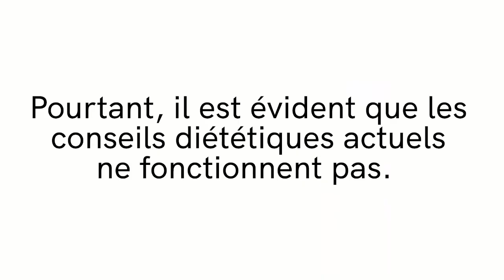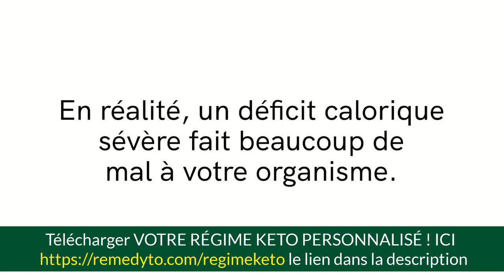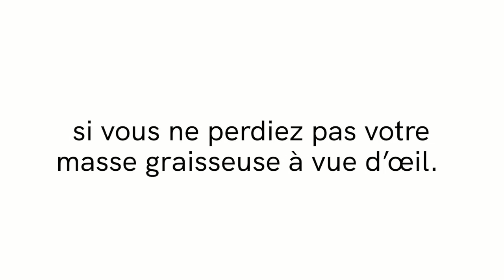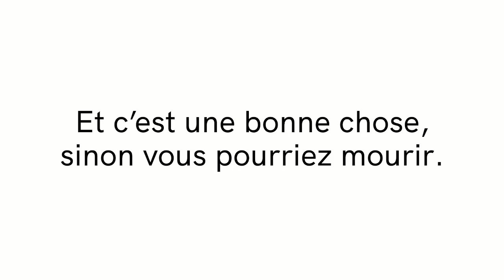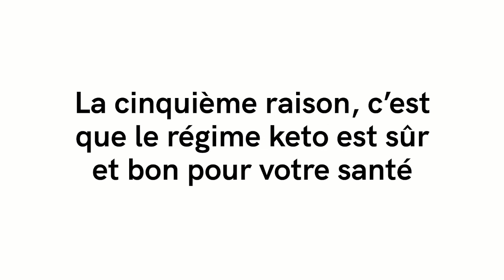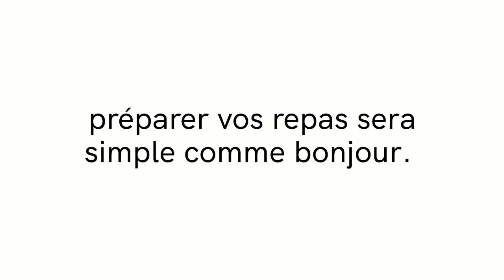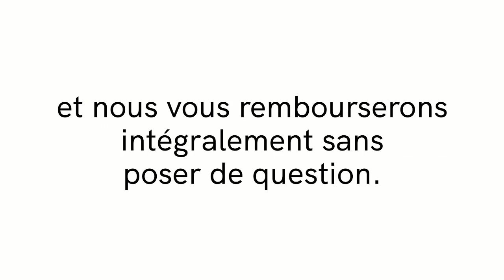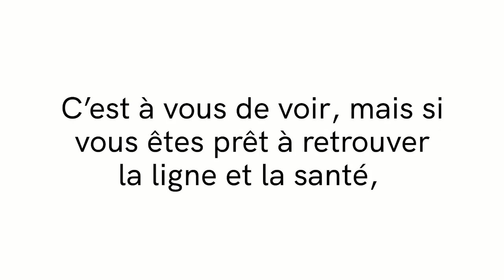Regime Alimentaire Pour Perdre du Poids Rapidement En 1 Semaine Femme et Homme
7 avantages du régime keto

Lorsque vous entendez parler de régime keto, vous vous demandez probablement ce qui le rend si efficace comme les gens l’affirment. En fait, il comporte assez d’avantages pour changer votre vie.

Qu’est-ce qu’un régime keto, exactement ?

Le régime keto préconise une alimentation pauvre en glucides, modérée en protéines et riche en lipides. L’idée est de perfectionner l’apport nutritionnel pour faire entrer le corps dans l’état connu sous le nom de cétose.

Le corps entre en état de cétose lorsqu’il n’a plus de stocks de glycogène pour répondre à ses besoins énergétiques. Sans sucre, le corps n’a plus qu’à puiser dans ses réserves de graisse. Le foie convertit les réserves de graisse en cétones pour que le corps les utilise comme source d’énergie. C’est pour cela que le régime keto est un excellent moyen pour perdre du poids.

7 avantages du régime keto

Contrairement à d’autres régimes proposés par des professionnels qui ne promettent qu’une perte pondérale, le régime cétogène présente d’autres avantages.

Perte de poids  regime alimentaire pour perdre du poids rapidement

Sans aucun doute, la perte de poids est le premier objectif d’un régime keto. Cela fonctionne, parce que le corps se met à puiser dans ses réserves de graisse pour alimenter son métabolisme. Mais il peut être intéressant de se pencher un peu plus sur le processus.

Lorsque le corps n’a plus de glucides, il entre dans un état de cétose. Les taux de glucides et d’insuline sont bas lorsque cela se produit. Le corps puise alors son énergie dans les cellules adipeuses et libère de grandes quantités d’eau, permettant d’obtenir une perte de poids importante. Les cellules adipeuses sont alors en mesure d’entrer dans le sang et de voyager jusqu’au foie, où elles sont converties en cétones, utilisés pour produire de l’énergie. Tant que votre régime vous permet de rester en déficit calorique, vous perdrez du poids en suivant un régime keto.

Réduction de votre appétit

Vous réaliserez que vous aurez moins souvent des « fringales » en suivant un régime pauvre en glucides. La plupart des personnes qui suivent un régime keto ne mangent pas en dehors des repas. Elles ne sont simplement plus aussi affamées qu’avant.

Amélioration de la capacité de concentration

Lorsque votre régime alimentaire contient des glucides, votre corps doit gérer les variations de taux de sucre qui en découlent. Des niveaux d’énergie irréguliers peuvent causer des problèmes de concentration. Cependant, avec le régime keto, la source d’énergie est constante et régulière. Le cerveau parvient mieux à se concentrer.

Vous vous sentez plus énergique

Lorsque vous suivez un régime alimentaire traditionnel, votre corps est perpétuellement sur le point de manquer d’énergie ; vous devez constamment manger pour refaire le plein. Alors qu’avec un régime keto, votre corps puise son énergie dans ses réserves adipeuses, une source presque infinie. Le corps est alors capable de maintenir un niveau d’énergie constant pendant toute la journée et vous vous sentez donc beaucoup plus énergique.

Il aide à lutter contre le diabète

Lorsque vous êtes atteint de diabète de type 2, votre corps a un taux d’insuline élevé. Le régime keto éliminant l’excédent de sucre de votre alimentation, il aide à stabiliser le taux d’HbA1c et élimine donc le diabète de type 2.

Vous avez des niveaux de bon cholestérol plus élevés

Le cholestérol HDL aide à éliminer les réserves de mauvais cholestérol dans le corps. Lorsque vous suivez un régime keto, le taux de triglycérides dans votre corps chute et le taux de cholestérol HDL augmente.

Une meilleure tension artérielle

Suivre un régime keto permet de faire baisser sa tension. De nombreuses personnes suivant un régime cétogène ont découvert qu’elles pouvaient désormais se passer de médicaments contre l’hypertension.

Le régime keto peut changer des vies, et il n’est pas difficile à suivre. Il existe de nombreuses recettes keto délicieuses. Se lancer ne demande qu’un peu de volonté.